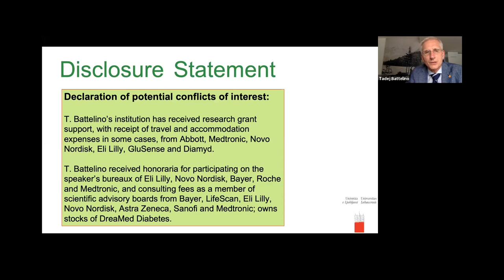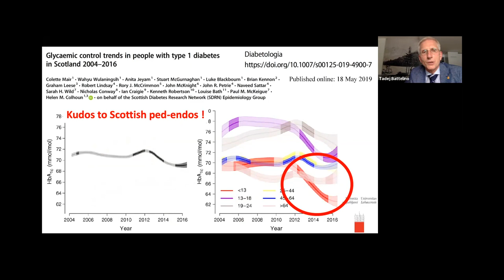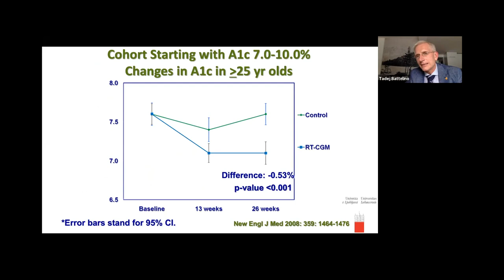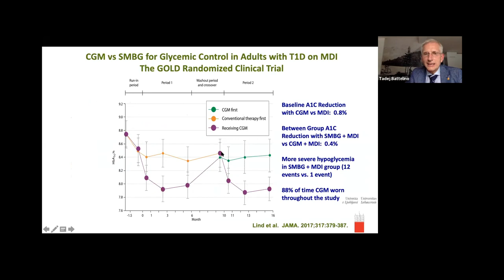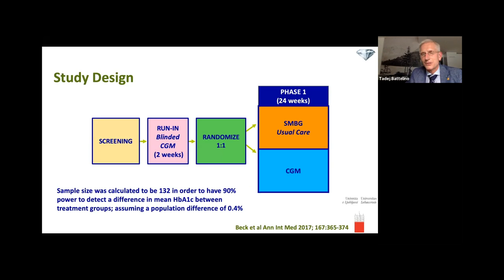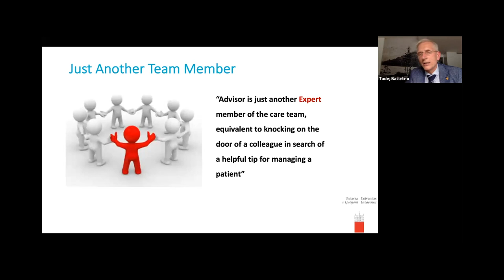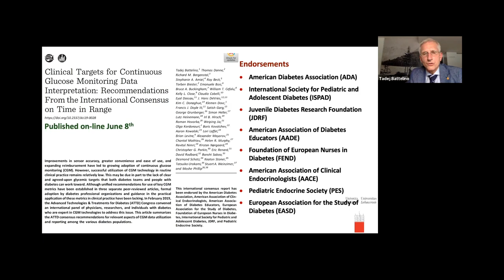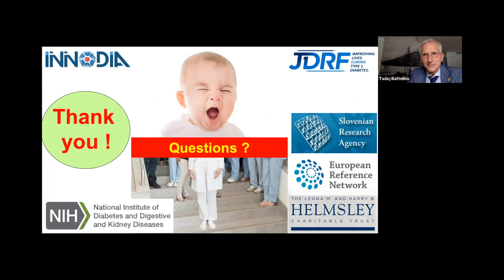The use of technology to reach Time in Range Targets